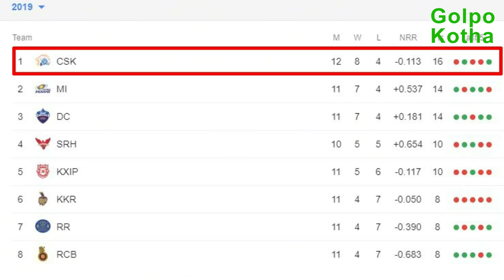অবসর নিলে তবেই যে মন্ত্র ফাঁস করবেন ধোনি | MS Dhoni | IPL NEWS 2019